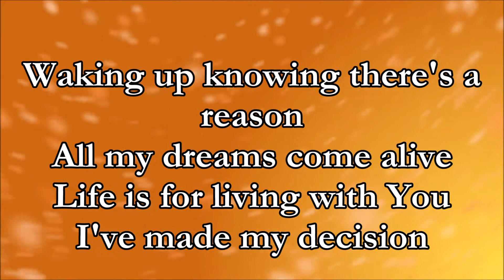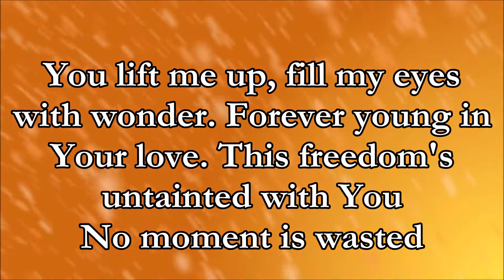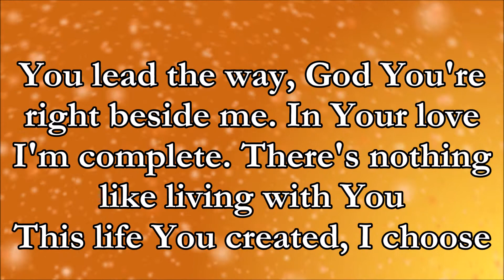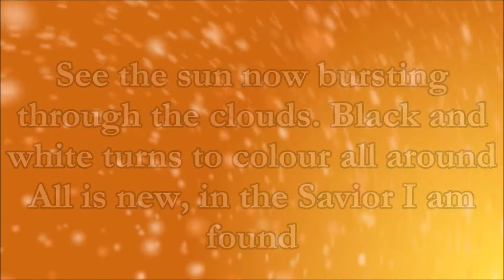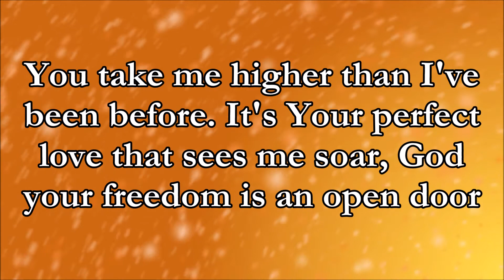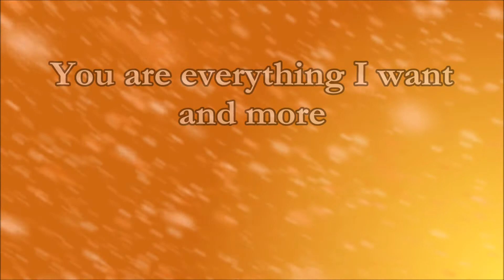Hillsong - This Is Living (Lyric Video)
Hillsong United - "This Is Living" (Live show at Caesarea)

Amazon.com Hillsong-shop

Amazon.de Hillsong-shop